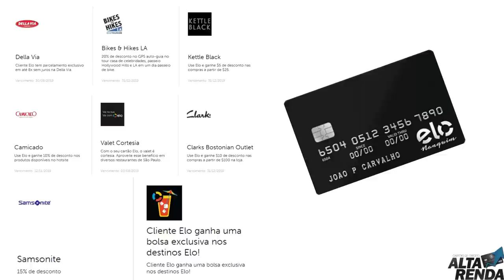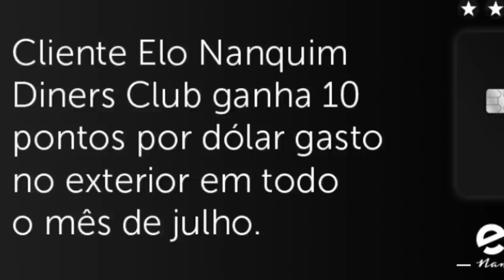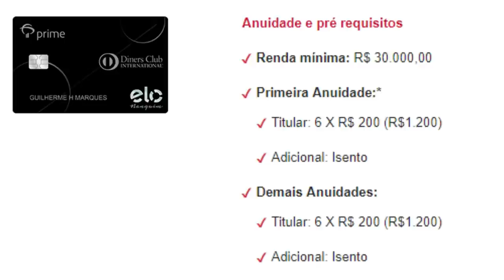💳Elo Nanquim Diners: Agora 10 pontos por dólar gasto em compras Internacionais.🔝✔💲